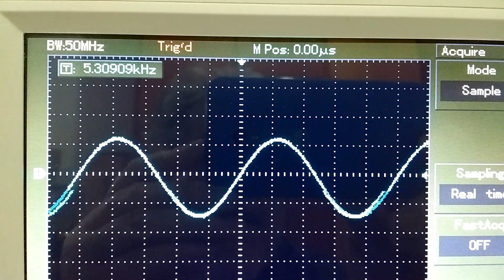Adoro meu laboratório